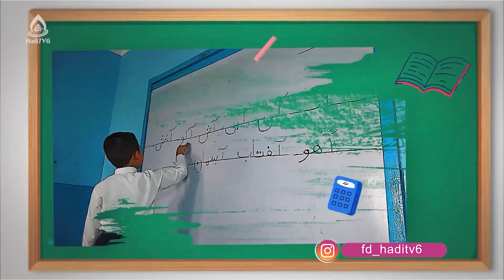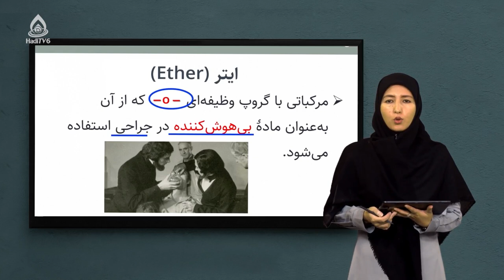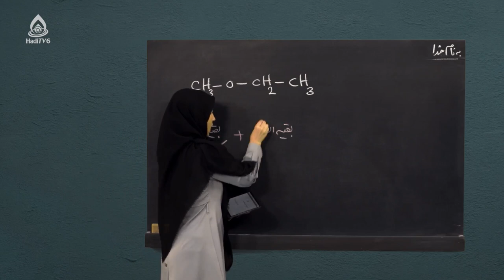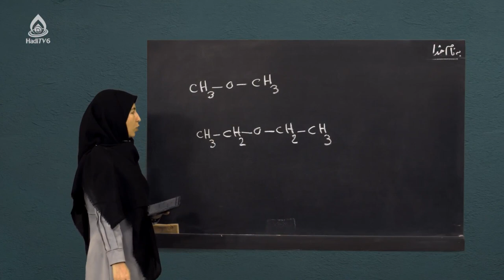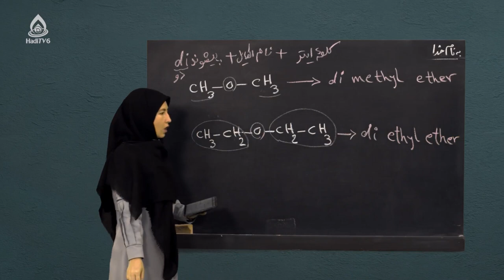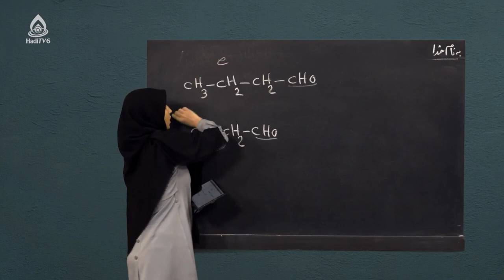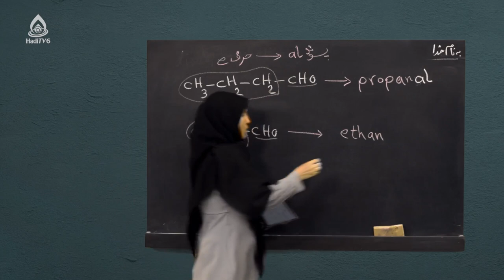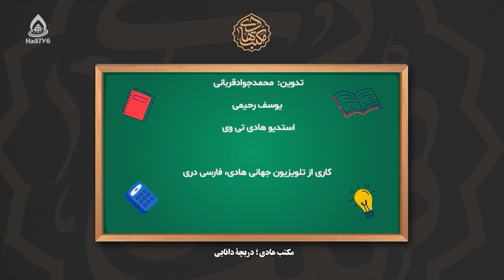کتاب کیمیا صنف نهم، درس سیزدهم (ایترها)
ایتر‌ها و الدیهایدها و میتانل